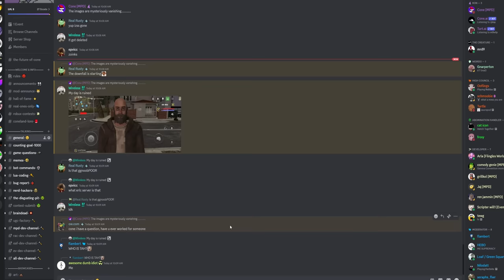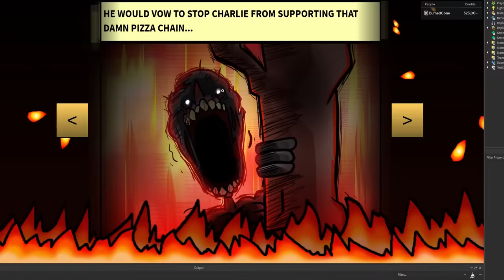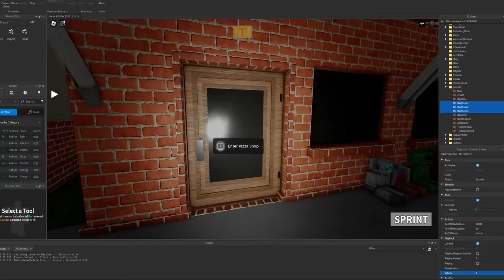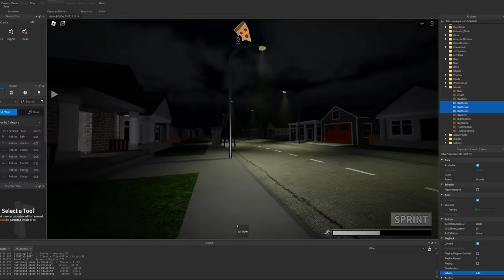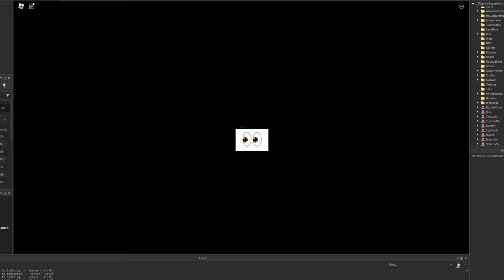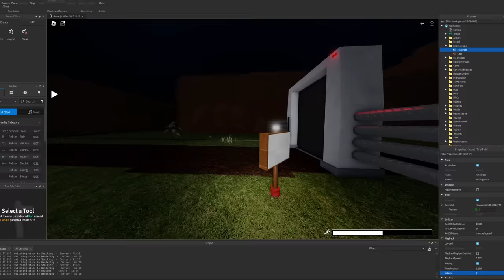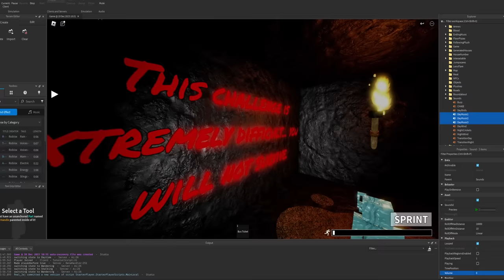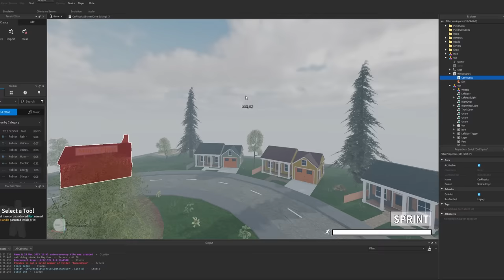Making a roblox game about delivering pizzas :)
ITS FINALLY OUT!
This took forever to put together... with all the art and models and such...
My baby has been born...
sorry